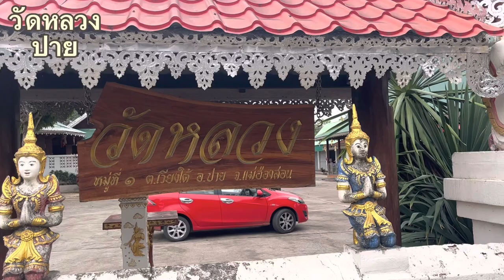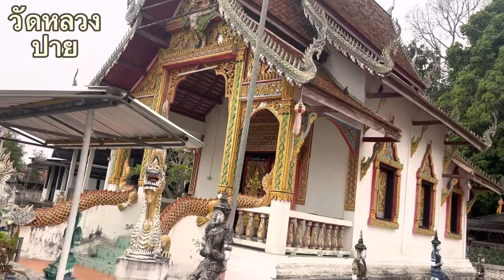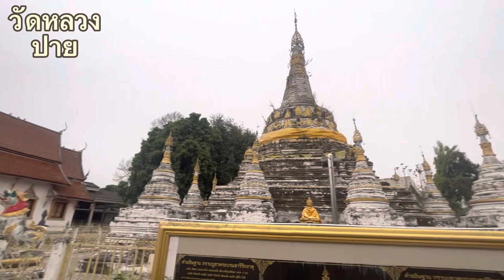วัดหลวง ปาย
วัดหลวงปาย